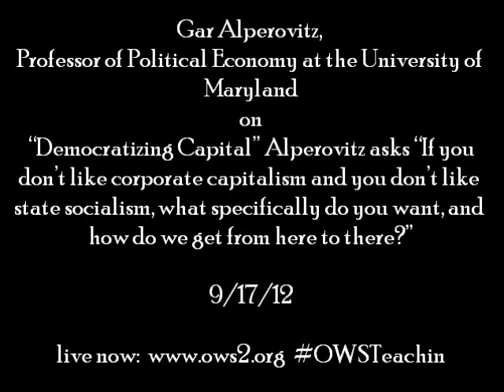OWSTeachin with Gar Alperovitz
Gar Alperovitz, Professor of Political Economy at the University of
Maryland on "Democratizing Capital" Alperovitz asks "If you don't like corporate capitalism and you don't like state socialism, what specifically do you want, and how do we get from here to there?"